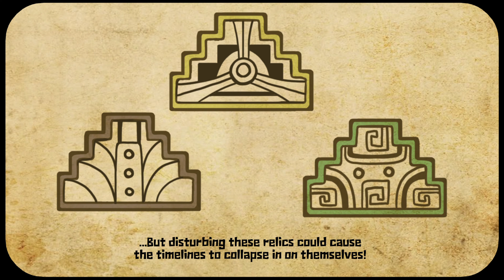[PC] Guacamelee! 2 (4K 60 FPS Gameplay)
The First 30 Minutes of Guacamelee! 2 on PC